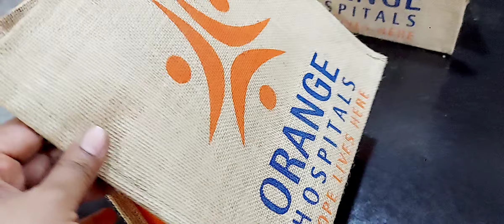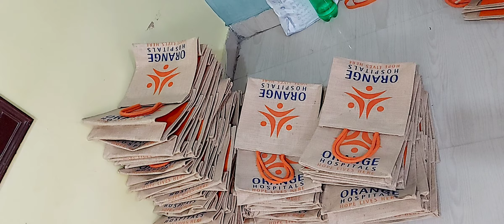gift bags manufacturing AK jutecreations 9866234648,8919119917